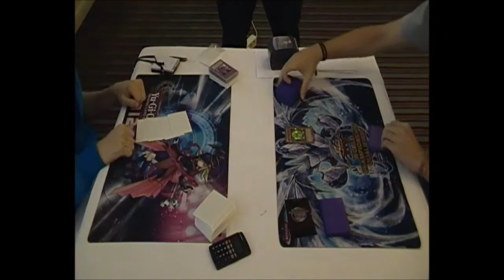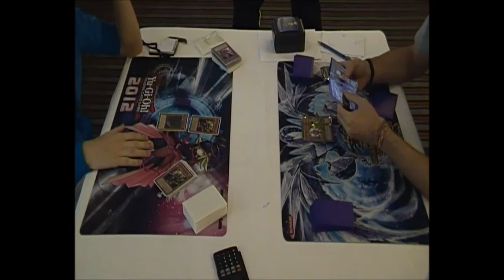Report WCQ Nacional España Yu-Gi-Oh! Madrid 2012 (Parte 7) [720P]